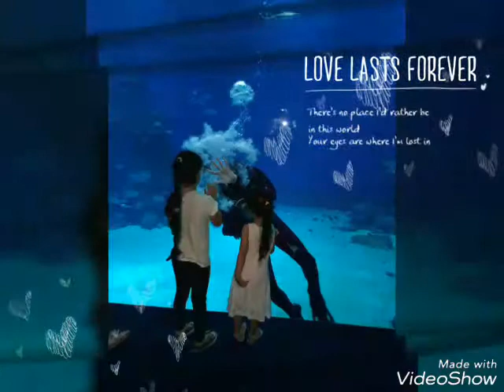1 ביוני 2017